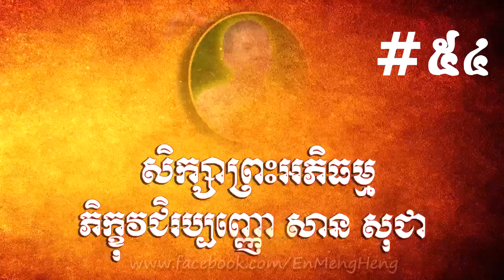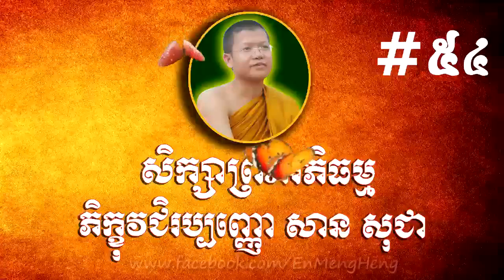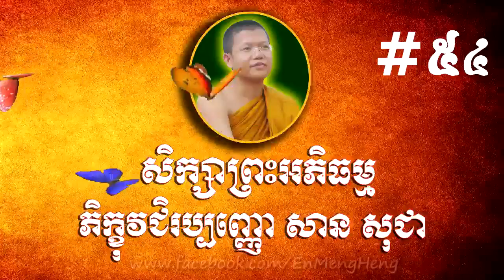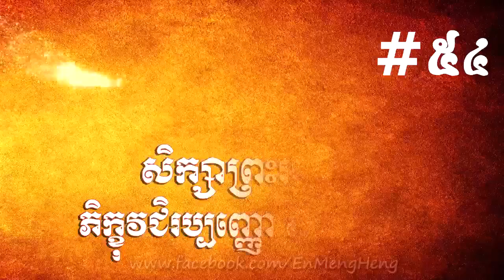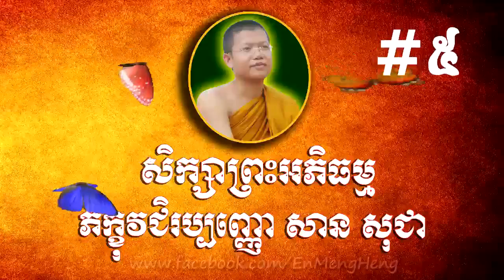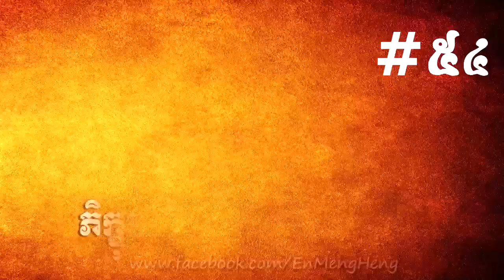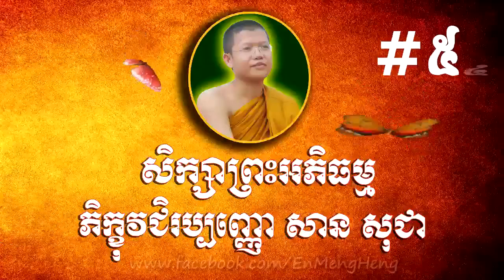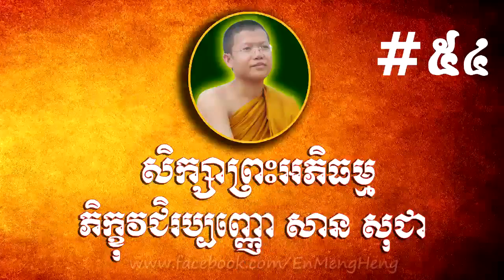San Sochea Abhidhamma #54